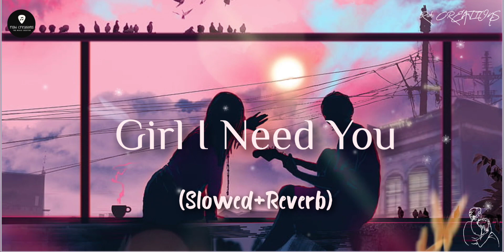Girl I Need You (Slowed+Reverb) | BAAGHI | Full Song Audio